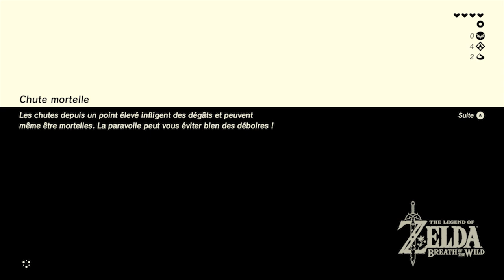Zelda breath of the wilde/vidéo 3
je continue l'aventure en faisant quelque temple, mais en faisant un courte distance malgré tout.